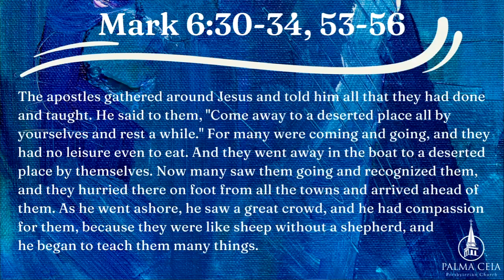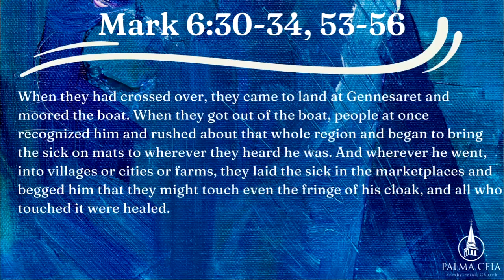Sermon preached by Rev. John DeBevoise at PCPC's Connection Service July 21, 2024